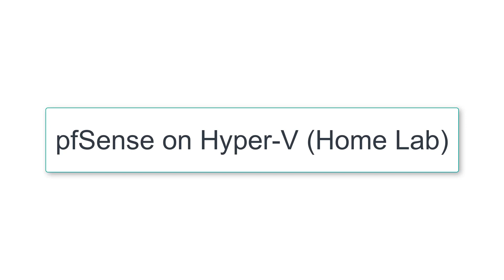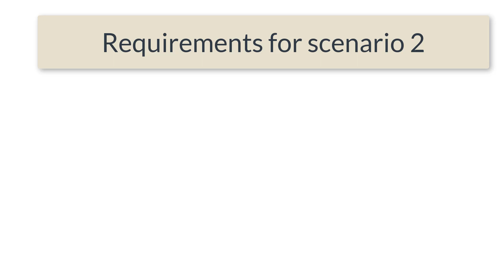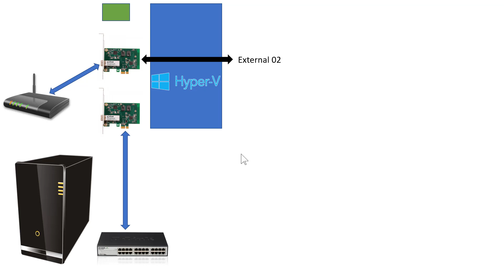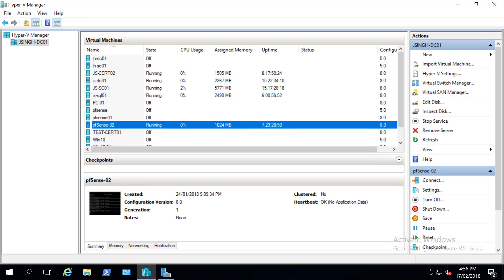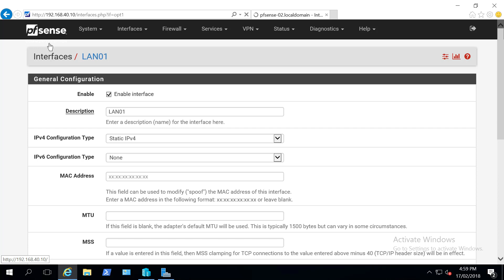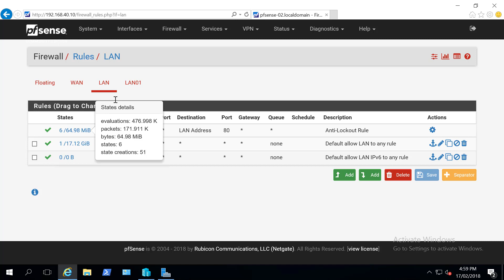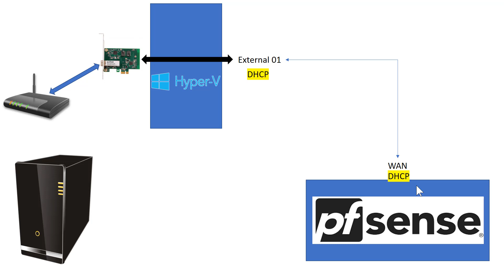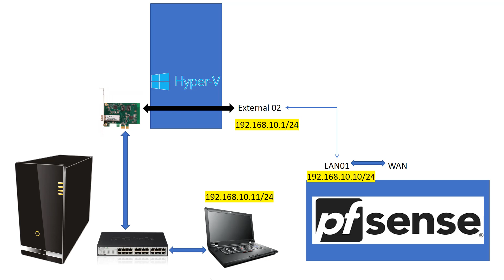pfSense home lab, find out how it can be done.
This video is a description of how pfSense home lab can be built.